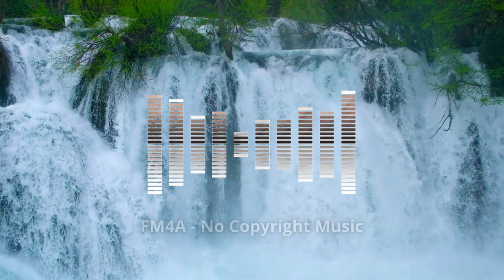BTS - Yet To Come (Piano Cover) FM4A - No Copyright Music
Piano cover of Yet To Come (The Most Beautiful Moment) by BTS. No Copyright Music

❤️ S U B S C R I B E + 🔔 ❤️ Like 👍

방탄소년단 'Yet To Come (The Most Beautiful Moment)' 피아노 커버입니다.

BTS - Yet To Come No Copyright Music

FM4A - No Copyright Music.